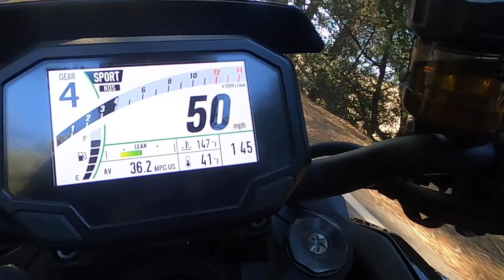2020 Kawasaki ZH2 Speed run, Cow Pasture 145 mph at 37 sec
Long right  hand corner to get max speed before the straight.
Note the lean angle indicator in the display.
Had to shut down a  hundred feet short of " the finish " which was the deadish tree, due to front wheel was in the air. 145 mph a new personal record for that short sprint. Entered the dog leg past the finish at around 127 mph and still braking.